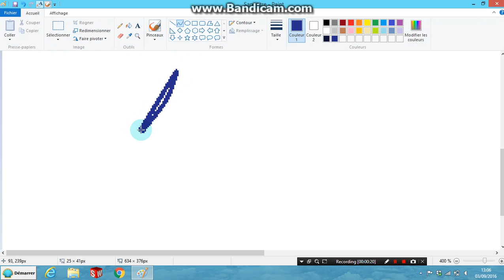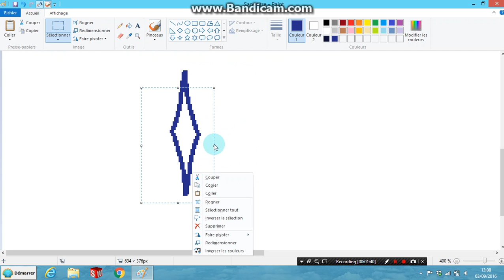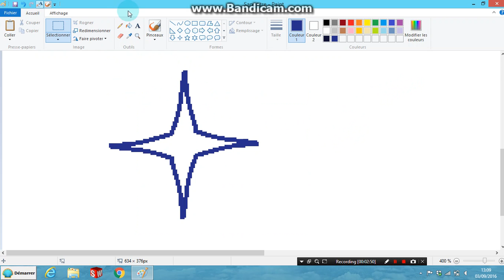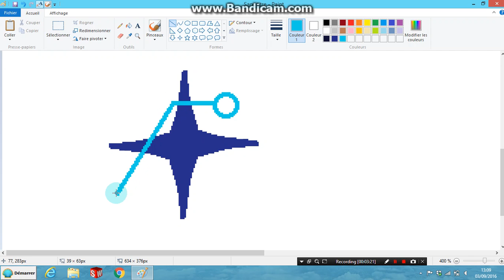AstroTechnika-Астротехника logo: MS Paint